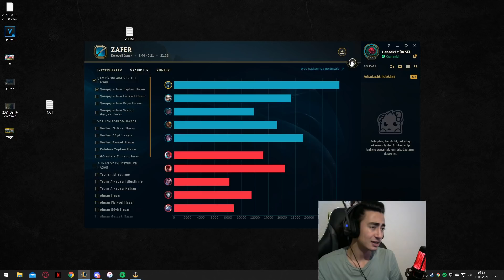EN LİMİT JUNGLE HERO’SU? SÜRPRİZ KONUK?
'' EN LİMİT JUNGLE HERO’SU? SÜRPRİZ KONUK? '' adlı videoya hoş geldiniz!